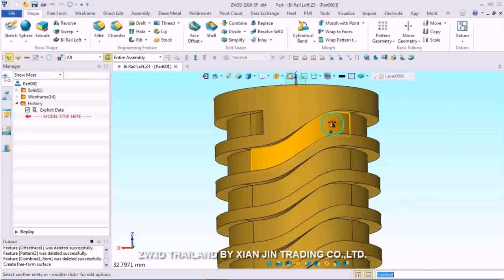Yellow Loft Design (see description)